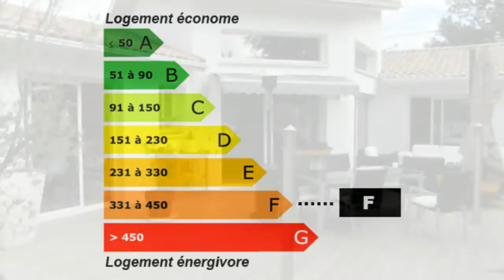Gujan-Mestras Maison Pavillon Villa Terrasse Clôturé Lumin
France Achat / Vente Maison Pavillon Villa Gujan-Mestras Lumineux Moderne Charme plain-pied Spacieux Terrasse Clôturé Maison Pavillon Villa Surface habitable 175m² - Chambres 4 T6 F6 6 pièces - Salle de bain 2 - la superficie des terres 600m² 490 500,00 € Maison Standard  Gironde Aquitaine 33470 ACTIV'IMMOBILIER